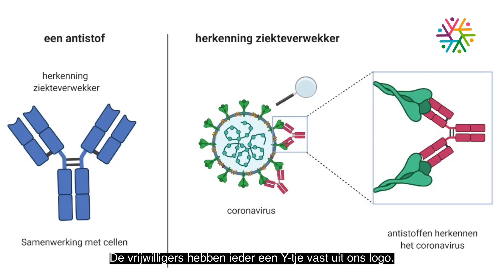Stichting voor Afweerstoornissen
Dit is de aanmelding van Stichting voor Afweerstoornissen voor de Nationale Vrijwilligersprijzen 2023. Ook meedoen? Ga naar